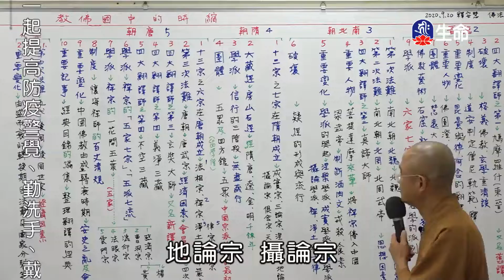佛說彌勒大成佛經(13)明證法師-1_般若講座_(lifetv_20220507_00:00)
般若講座_佛說彌勒大成佛經(13)明證法師。